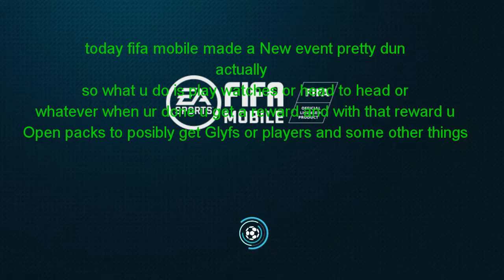FIFA MOBILE PT4|| CLAIMING 94 DJENÉ WOW (READ desc)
I made a thumbnail but the banner didnt change :*(